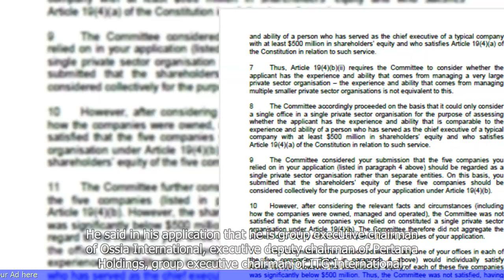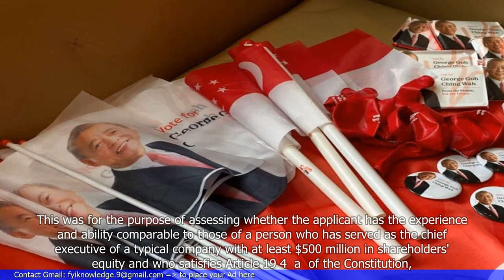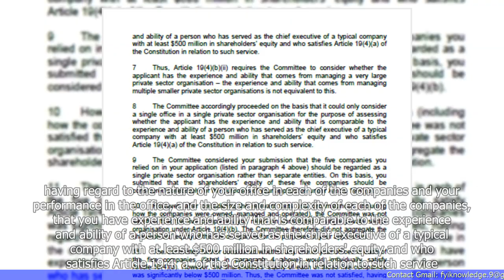Presidential Elections Committee makes public why it rejected George Goh's application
1. The article discusses the Presidential Elections Committee's decision to reject George Goh's application for the upcoming presidential elections in Singapore.
2. The committee has made public the reasons behind their rejection of Goh's application.
3. Goh's application was rejected due to his failure to meet the eligibility criteria set for presidential candidates.
4. The committee found that Goh did not hold the necessary key appointment in a company of a certain size or had not run a company with a certain paid-up capital.
5. Goh's application was also rejected because he did not provide sufficient evidence of his experience in managing a company with a minimum of 500 employees.